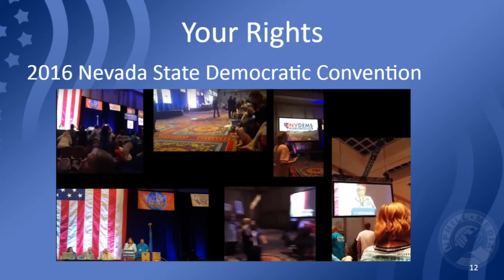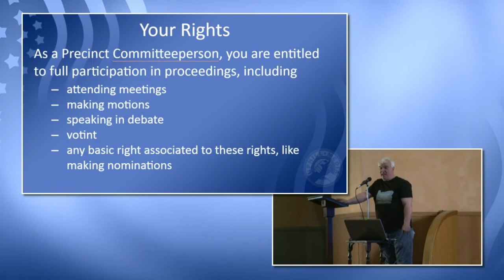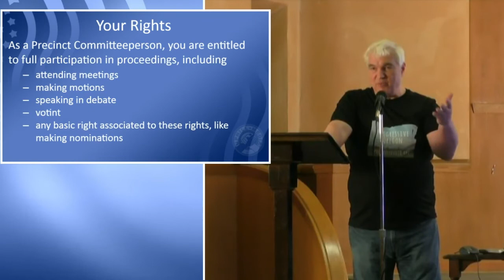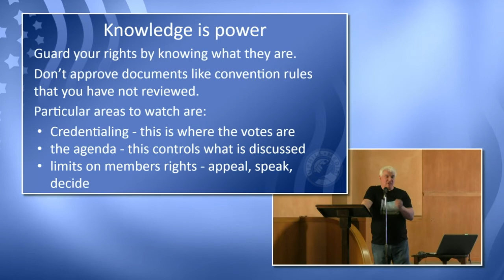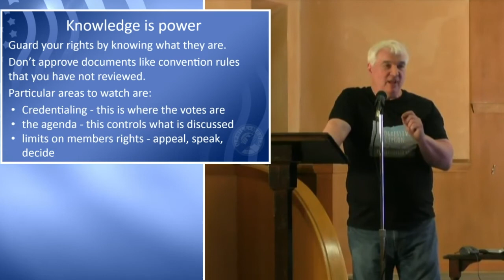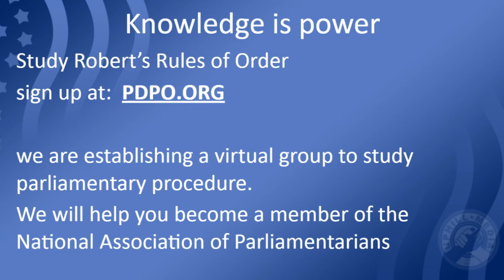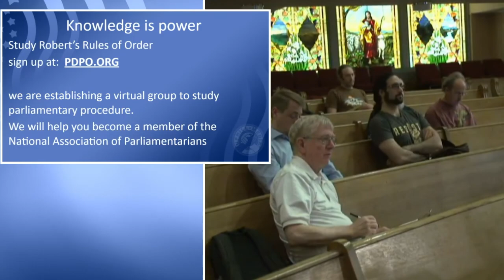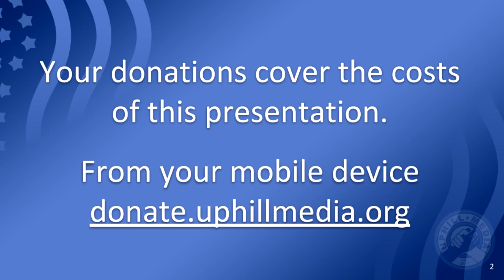Your Rights as a Precinct Committee Person - PCP Seminar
Larry Taylor and Ami Fox outline your rights as a Precinct Committee Person. In general, these rights are for all PCP's or PCO's. Know your power and use it!